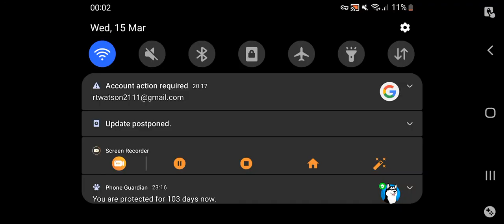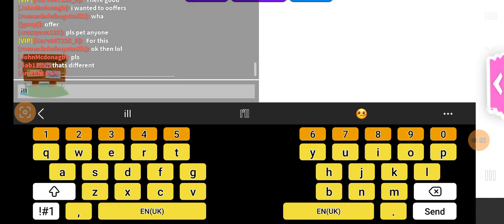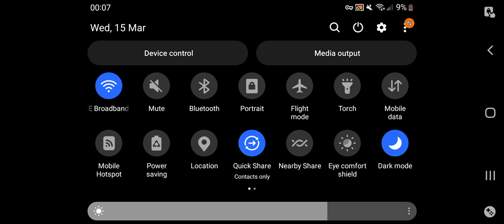looking for people for a vid (they called me fake)